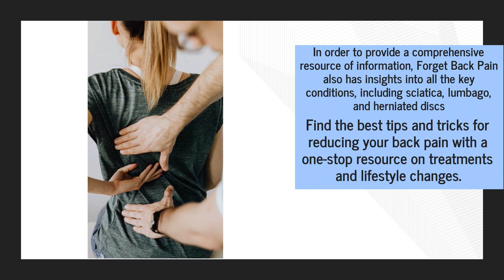Sciatica Pain Relief At Home: Expert Website Features Practical Info & How-To's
Do you struggle with chronic back pain caused by sciatica or lumbago? Are you looking for information on the best pain-relieving treatments? Forget Back Pain website has the answers you’re looking for more information.